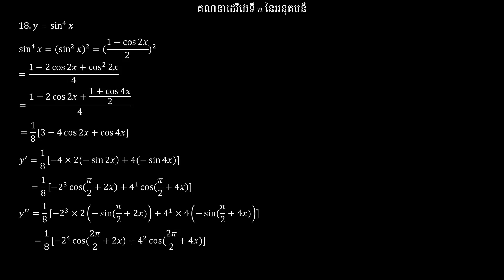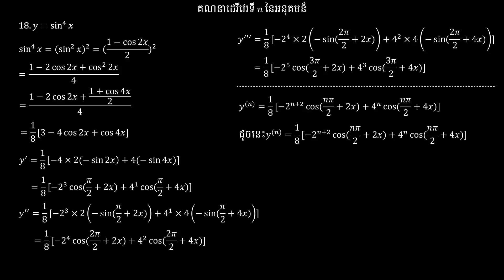គណនាដេរីវេរទី nនៃអនុគមន៏ | Find nth derivative of a function 𝑦=sin^4⁡𝑥 | Derivative Ep.17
បើប្អូនៗមានចម្ងល់់ត្រង់់កន្លែងណាអាច Chat មក Telegram បងបានតាមLinkខាងក្រោម